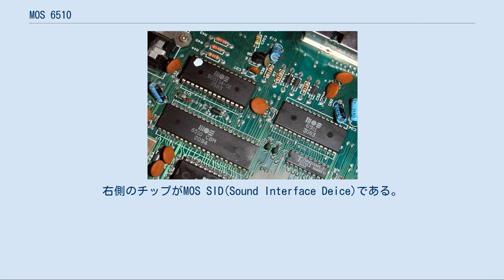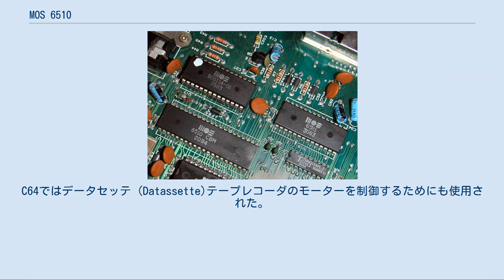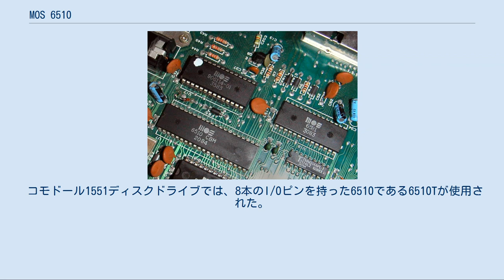MOS 6510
コモドール64の内部の、MOS 6510プロセッサ（左下の40ピンDIP）。
右側のチップがMOS SID(Sound Interface Deice)である。
それぞれのチップは名前の下に製造年と週（WWYY）が記されている。
 MOS 6510は、モステクノロジー(MOS Technology, Inc.)が設計したマイクロプロセッサである。
これは、大きな成功を収めたMOS 6502に修正を加えたものである。
 6502からの主要な変更点は、8ビットの汎用I/Oポートを追加したことである（ただし、6510の多くの版では6ビット分のI/Oピンしか使用できない）。
加えて、アドレスバスがスリーステートの動作となった。
 6510が広く使用されたのは、ホームコンピュータのコモドール64(C64)だけである（ごく少数が、C64のポータブルタイプであるSX-64でも使用された）。
C64とSX-64の両方で、プロセッサの拡張ピンはメモリマップを制御するために使用された。
C64ではデータセッテ (Datassette)テープレコーダのモーターを制御するためにも使用された。
プロセッサのアドレス$01に正しいビットパターンを書くことで、ROMやI/Oを隠し、C64の64KBのRAM全体を見せることが可能であった。
 1985年に、MOSはHMOS版の6510である8500を生産した。
製造プロセスが変更された以外、NMOS版の6510と実質的に同一である。
当初8500は、刷新されたC64であるC64Cで使用するために設計された。
しかし1985年には、古いNMOS版のC64で、少数の8500が発見された。
これは、1987年に公式に発表され、新しい85xx HMOSチップセットを使用したマザーボードで使用された。
 最も一般的な6510 CPUのピン配置 6510の派生である7501/8501が、コモドールのC16, C116, Plus/4パーソナルコンピュータで使用された。
2MHzで駆動できる8502が、コモドールC128で使用された。
8502を除いて、全てのCPUのオペコードは（非公開のオペコードも含めて）互換であったが、非公開のオペコードに関するいくつかの差異が報告されている。
 コモドール1551ディスクドライブでは、8本のI/Oピンを持った6510である6510Tが使用された。
これは、NMIとRDY信号が削除されている。